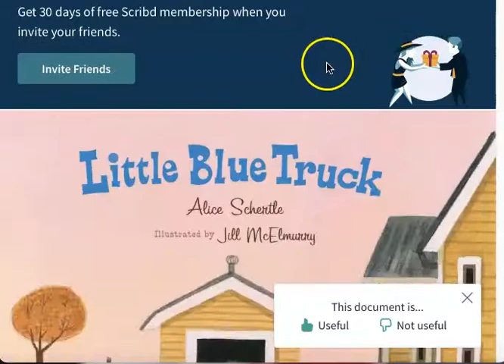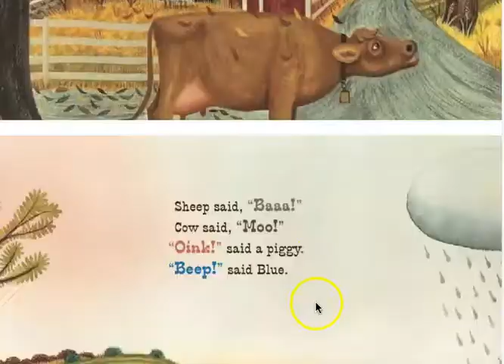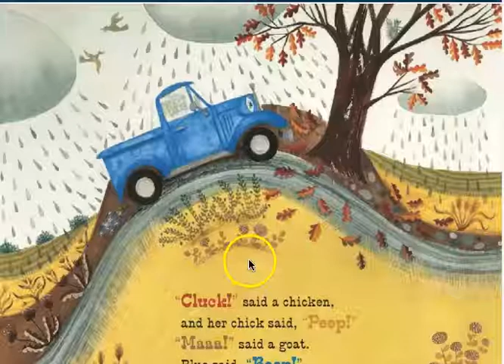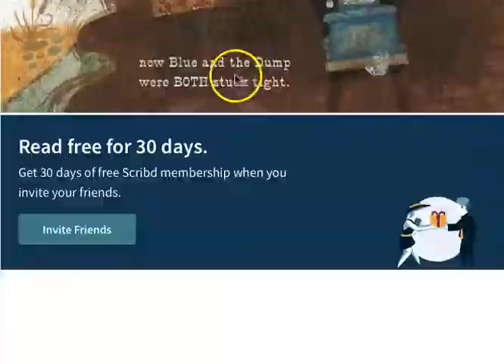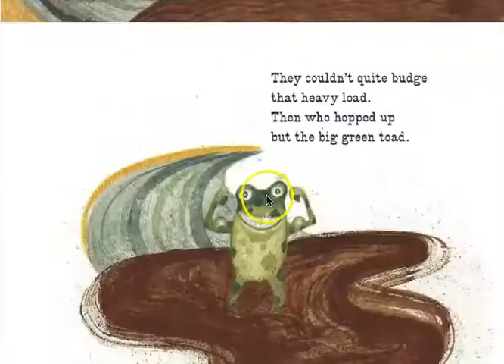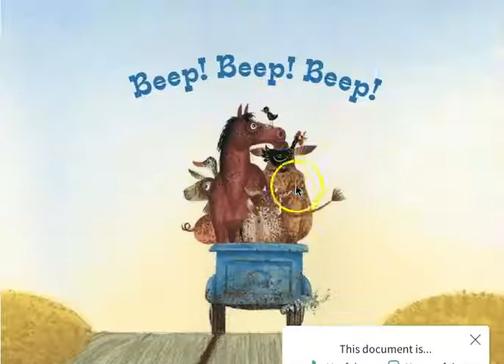little blue truck guided reading 1